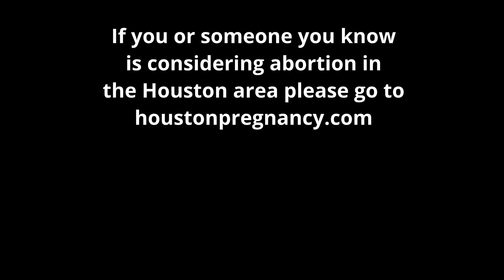Advice to the church on responding to abortion.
If you are pregnant and need help in the greater Houston area please go

Q: With a reported 65 million (65,000,000) lost in the USA since Roe v Wade and over 1 billion (1,000,000,000) lost world wide to abortion what are appropriate methods for the church to respond to this attack on God' glory?

Answers
1. Talk about abortion in your homes and with your kids.
2. Support websites and apologist that speak truth about abortion.
3. Volunteer at CareNet.
4. Educate yourself.
The Case for Life by Scott Klusendorf
5. Morn for the lost and pray for the mothers facing this decision.

Jason Wolin
Lead Pastor
Cypress Bible Church
Cypress, TX